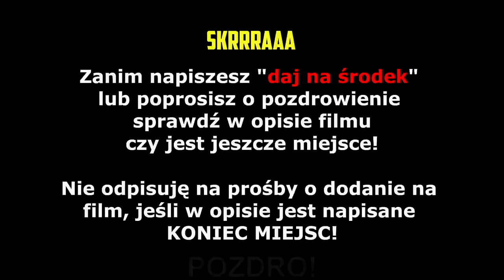ZONY! TURNIEJ DUO z QKIM! Noscoper! Przez ścianę i podłogę! | SHOTY | DEFF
ZONY! TURNIEJ DUO z QKIM!
Noscoper!
Przez ścianę i podłogę!

   !!! KONIEC MIEJSC  !!!